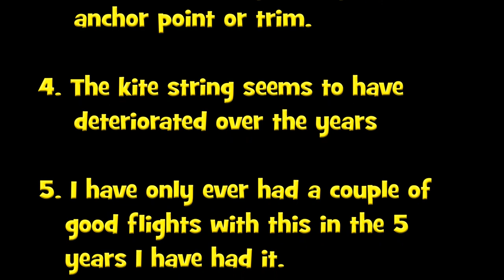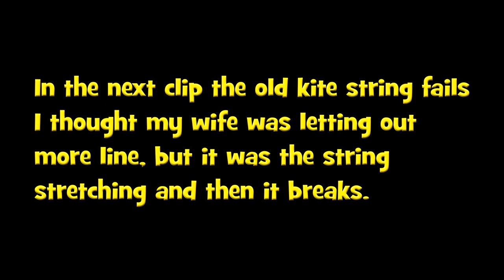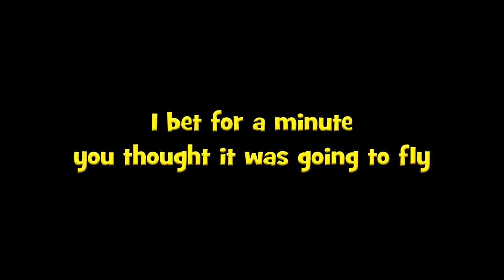Wind Copter Helicopter Kite autogyro revisited 20201025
I have had this "Wind Copter" for several years, originally one of my charity shop finds. I have rarely managed to get a good flight with it. Today is not one of those rare occasions.

Some points before we start

1. It is very windy and VERY NOISY

2. The frame rate gives you the wrong impression of the rotor speed

3. Between each flight I adjust the anchor point or trim.

4. The kite string seems to have deteriorated over the years

5. I have only ever had a couple of good flights with this in the 5 years I have had it.

6. Check the video description for the playlist to see it flying